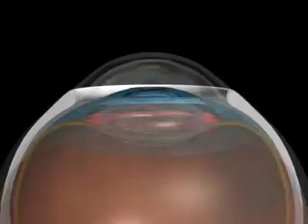ICL animation for patients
ICL animation for patients.mpeg